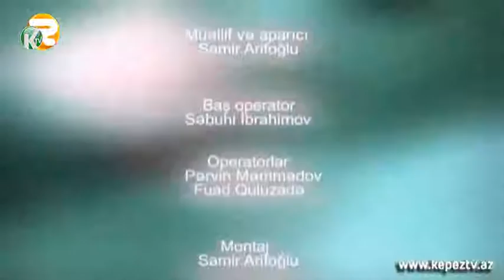Piyada 13.02.2016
"Piyada" intellektual-əyləncəli proqram - Kepez TV